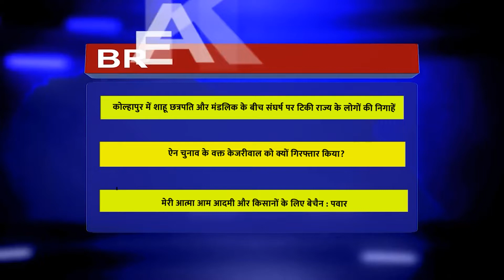मेरी आत्मा आम आदमी और किसानों के लिए बेचैन : पवार